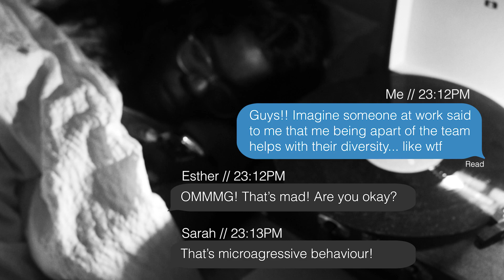Anna Olubunmi, Ilé, 2022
The conceptual intention of 'Ilé' is to address how western societal environments affect the mental health of a Black British person. The short film uses juxtapositions to present how their home and relationships positivity counteract their impacted mental health.

Created as part of Creativity Works: Content Production 2022.
A short intensive creative skills training course created in collaboration between A New Direction, Swim Dem Crew and leading industry partners.

Courtesy of A New Direction and the filmmaker Anna Olubunmi.